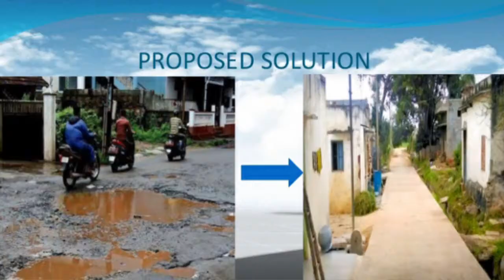Self-Repairing Roads by Prof.Nem Kumar Bhantia of University of British Columbia in Karnataka